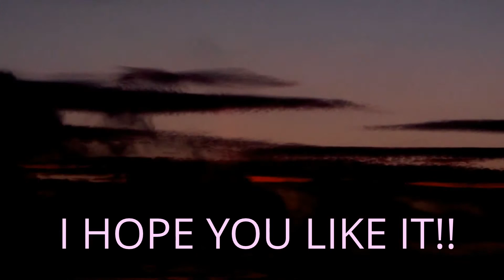Shake it up Love Story epi 4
Where we left off (cliffhanger tee hee :3)
Cece: How could you Gunther and Tinka!!!
Tinka: I loved Ty before you Cece Jones!!!
Gunther: So you have feelings for him?
Deuce and Ty are beaten up on the floor
Deuce: *opens eyes to see Rocky*
Rocky: *looks down at Deuce and a tear runs down her face* Yes I do, I love him... he's the love of my life
Deuce: *weakly smiles then closes eyes again*
Gunther: Yeah? *pulls out rope* I think you know what we'll do with this
Cece: *gasps* Gunther!
Gunther: What? I was just going to tie it around my broken chair *ties rope onto chair to repair it* Tinka, remind me to bedazzle that later
Tinka: Now, If you want to keep these two safe... Rocky you will go out with Gunther for the rest of your life; and eventually marry him
Rocky: *horrified look comes on her face*
Gunther: And Cece, you will never speak or make contact with Ty again
Cece: *looks down sadly*
Flynn: *walks in* Hey guys what's up!!!
Rocky&Cece: Flynn NO!
Flynn: *drops banana split*
Gunther and Tinka: *slip on the ice cream and banana and fall into the ocean, they scream*
Ty: *runs to Cece and hugs her* Cece!!
Cece: Ty!! are you okay?!?
Ty: Yeah I'm fine *brushes her hair over her ear*
Cece: *leans in to kiss him* THEY KISS
Rocky: *runs over to Deuce* Deuce!! DEUCE!! *shakes him* Are you okay?!?
Deuce: *opens eyes* R-Rocky?
Rocky: Deuce!! *holds hand* You're gonna be okay!!
Deuce: *brushes Rocky's hair away from her eyes, slowly saying* You're... so... beautiful
Rocky: *smiles but starts to cry*
Deuce: Rocky, I love you *closes eyes*
Rocky: *screams DEUCE!
At hospital
Doctor: You may see the patient
Ty: *walks over a sits by Deuce's hospital bed (he's awake)* Hey man
Deuce: *waves*
Ty: When will you be able to get out
Deuce: I can leave when the doctor comes back in
(yes they where here for about 4 hours :S)
Doctor: Your time is up sir
Ty: *walks out and Cece walks in*
Cece: Omg!
Deuce: It's okay Cece I'm fine
Cece: Not it's not that!! These bed sheets are soo ugly!!
Deuce: Cece!!
Cece: Oh right, how you holding up
Deuce: *shakes head* I'm fine
Doctor: You time is up Miss
Cece: This is a strict hospital *walks out a Rocky walks in*
Rocky: Deuce!! *hugs him* Are you okay?!?
Deuce: Yeah I'm fine thanks
Rocky: Listen, I know that I said all those things about "I'm not ready" and blah blah blah... but the truth is; I  was just shy
Deuce: You're like the prettiest girl in our school!! Why would you be shy around a lame outcast like me?
Rocky: Because You're real
Deuce: *smiles*
Doctor: Okay Deuce you can leave now
At Prom
This song is playing (sorry I LOVE the band)
Cece and Ty are dancing in the center and everyone is cheering around them
Deuce: Wow they're great
Rocky: Ty always tells me how he can do every dance better than I can... but I know he's just jealous
They both laugh
Stephanie : Okay party animals!! Time to announce the king and queen!!
Rocky: Oh no
Deuce: What?
Rocky: I really hope Cece doesn't win
Deuce: What? Why?
Rocky: Because Ty won't win king!
Deuce: Well maybe-
Rocky: *looks at Deuce and raises eyebrows*
Deuce: -Yeah you're right
Stephanie: Okay the Prom Queen is *drum roll* Cece Jones!!
This song starts to play (srry I love Coldplay!!)
Cece: *screams and runs onto stage* Thank you guys!!
Stephanie: And we have a Prom Queen from out of school! *drum roll* Flynn Jones!!
Flynn: I had no clue!
All girls except Rocky: Aww!!
Ty&Deuce&Rocky: *laughs*
Cece: Say What
Flynn: *puts out hand to Cece* May I have this dance?
Cece: *holds hand* You may
They dance while laughing
After Prom
Ty: *pokes Deuce* It's a shame You and Rocky didn't get a chance to have a slow dance
Rocky: *blushes*
Deuce: Dude!! *punches Ty*
Ty: Ow!!
Cece: Anyways, besides you guys getting kidnapped, I had a great time
Rocky: Me too *looks at Deuce* I'll never forget this night
Deuce: *smiles*
Ty: I think you two need some room *takes Cece's hand and walks away*
Just Rocky and Deuce
Deuce: Rocky, I don't know how lucky I am you're so-
Rocky: Save it *leans in to kiss him*
Deuce: W-woah
Rocky: *smiles*
Deuce: *smiles* I love you
Rocky: I love you too
Cece: Aww!!
Ty: Oh my God Is that One Direction playing??
Rocky: ... Where did that come from??
Cece: I dunno but I love this song!!
Cece and Ty start dancing
Deuce: *puts hand out to Rocky* Shall we
Rocky: *takes his hand*
They dance
Rocky: I didn't know you could dance?!?
Deuce: *laughs* neither did I
They both laugh
THE END (for now :3)
I'm starting MBSAV stories!! :)